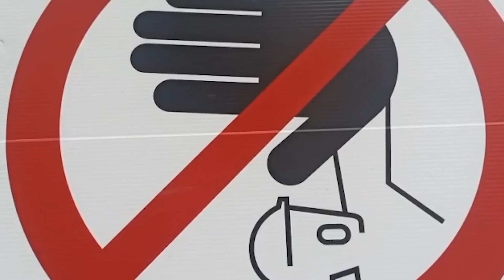Flavio Giurato - Ponte Salario (OFFICIAL VIDEO)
Il video ufficiale di "Ponte Salario" sesto brano de "Le promesse del Mondo", quinto album di Flavio Giurato.

Prodotto dalla Entry Videoproduzioni Digitali
Con Maria Bianca Giurato
Fotografia: Thomas Giurato
Montato in camera sul cellulare: Charlene Giurato
Montaggio: Guido Celli
Regia: Flavio Giurato

Chitarra acustica e voce: Flavio Giurato
Basso: Federico Zanetti
Percussioni e batteria: Daniele Ciucci Giuliani.
Chitarre elettriche: Mattia Candeloro
Seconda voce: Guido Celli

Registrato e missato da Mattia Candeloro al Murdock Production Studio, Roma.
Masterizzato da Fabrizio De Carolis al Reference Studio, Roma.
Produzione artistica: Guido Celli
Produzione esecutiva: Entry Edizioni Musicali

ENTRY EDIZIONI MUSICALI
Flavio Giurato - Le promesse del mondo (2017)
6. Ponte Salario